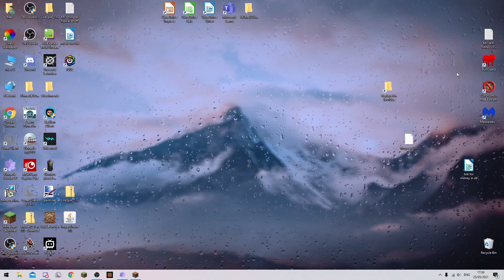I god bridged 13 blocks with out falling! (world record?)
Today I looked up how many blocks you can god bridge without jumping, and it said you can't do more than 8...
I did 13!

Also I was on a call with my friend so yeh.